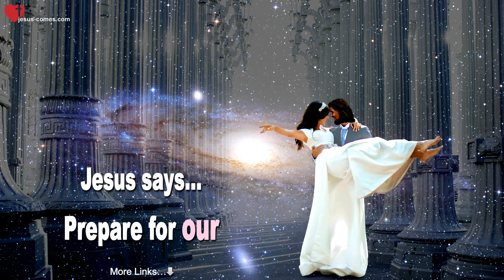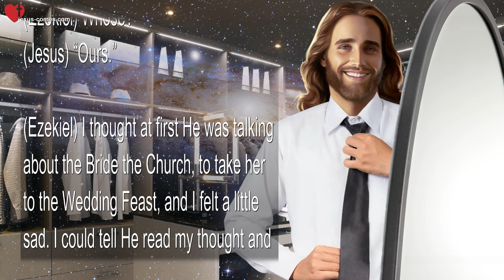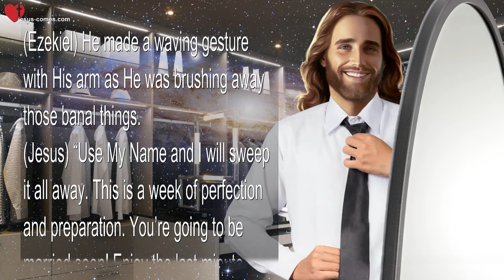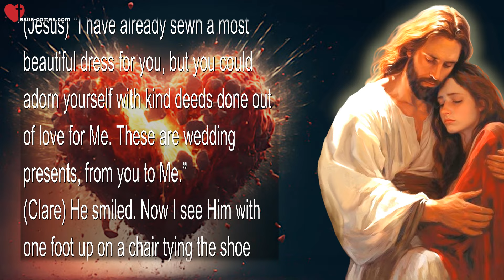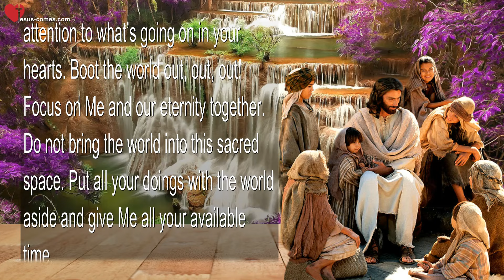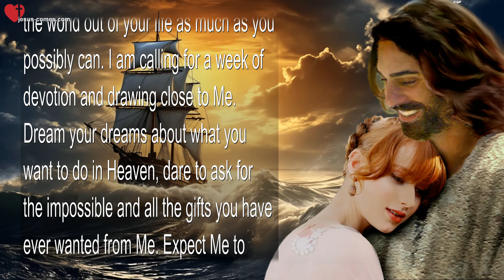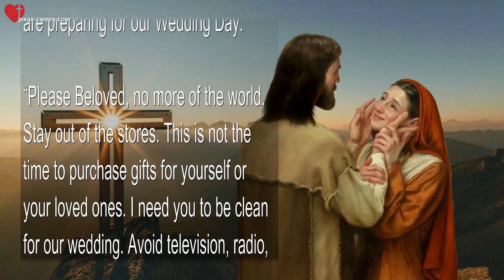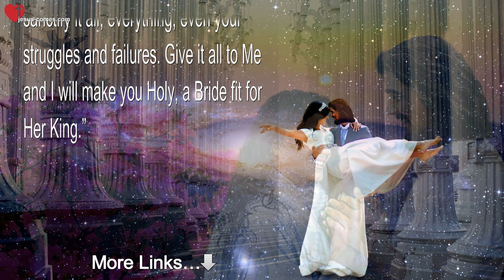Prepare for our Wedding Day… A Bride, fit for her King ❤️ Love Letter from Jesus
Prepare for our Wedding Day… A Bride, fit for her King

May 10, 2015 – Words from Jesus thru Sister Clare

Ezekiel’s Vision… This morning, I was eating breakfast and I saw the Lord in the spirit getting dressed for a formal event… He was wearing black tuxedo pants and a white shirt with pearl buttons, tux tie around his neck but not tied yet, wearing black socks and black dress shoes.

One foot on a chair in front of a dresser with a mirror, trying to get His left cufflink snapped. There were other attendants around helping Him, one was brushing out His tuxedo coat that hung from a dressing pole. He turned and looked at me with a sparkle in His eye and tilted His head with a knowing smile.

(Ezekiel) What are you doing?

(Jesus) “I’m getting dressed.”

(Ezekiel) For what?

(Jesus) “For a wedding.”

(Ezekiel) Whose?

(Jesus) “Ours.”

(Ezekiel) I thought at first He was talking about the Bride the Church, to take her to the Wedding Feast, and I felt a little sad. I could tell He read my thought and I said… ‘So, it’s just going to be a big gathering of the church, all of Your Brides?’

(Jesus) “Oh no, don’t worry! We will have our private wedding also, as will I with each of My Brides. There will be plenty of personal one-on-one time, and beautiful lingering honeymoons for each of you, with Me.”

“Don’t try to understand it all, just receive and enjoy this time we have together. I want you to focus all your thoughts and energy this week on our wedding. This is our Wedding Week and I want nothing to hinder or blemish it in any way whatsoever. When negative or curious thoughts enter your mind, and in times of temptation.”

(Ezekiel) He made a waving gesture with His arm as He was brushing away those banal things.

(Jesus) “Use My Name and I will sweep it all away. This is a week of perfection and preparation. You’re going to be married soon! Enjoy the last minute details of preparing yourself. You’re free to hope and dream all the things you’ve ever wanted in Me. Protect this time. I want this to be a week of celebration, our wedding week.”

(Ezekiel) My impression was that He wanted us to give ourselves permission to think and dream and imagine, anything and everything that could ever be possible, and this would all be ours and more – more than we could ever comprehend.

(Clare) Then Jesus began speaking to me…

(Jesus) “I am indeed dressing for this occasion. This is what I wanted to tell you last night, but I knew you wouldn’t believe Me. So I kept it to Myself – that’s why the tears. But we are over that now. I see you are believing Me more than ever before, and I am pleased with you, Clare. It won’t be long now, My Love. Don’t try to translate that into Earth time, just take it at face value. OK?”

(Clare) OK, I am feeling excited.

(Jesus) “I should hope so, this is the biggest day of your life.”

(Clare) Should I be preparing a dress?

(Jesus) “I have already sewn a most beautiful dress for you, but you could adorn yourself with kind deeds done out of love for Me. These are wedding presents, from you to Me.”

(Clare) He smiled. Now I see Him with one foot up on a chair tying the shoe lace on His right foot. His left shoe is already on. ‘Oh, Jesus thank You for forgiving me.’

(Jesus) “For what? I don’t see anything to forgive. All I see is My faith-filled Bride.”

(Clare) Oh how sweet!

(Jesus) “Well, it’s true.”

(Clare) I’m going to stay in that place with Your help.

(Jesus) “I’m ALWAYS helping you. Didn’t you know that by now?”

(Clare) Yes. Several times while writing these words down I was tempted to question and have doubts, but I shut them out of my mind the very minute they presented themselves.